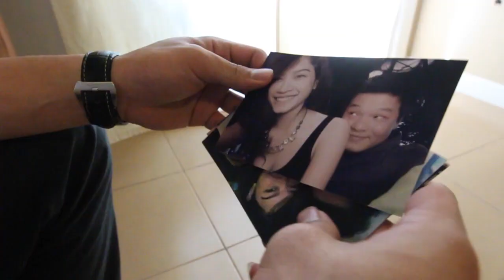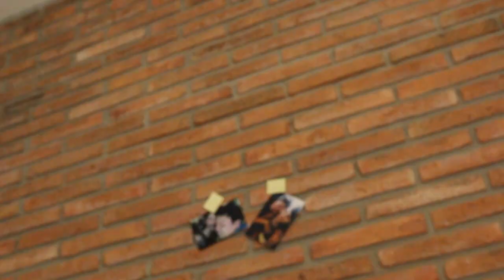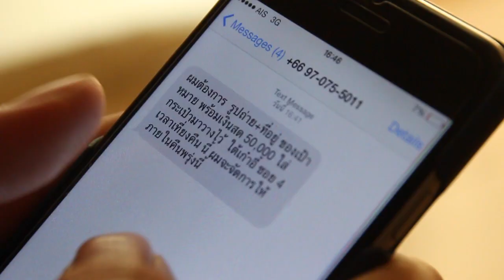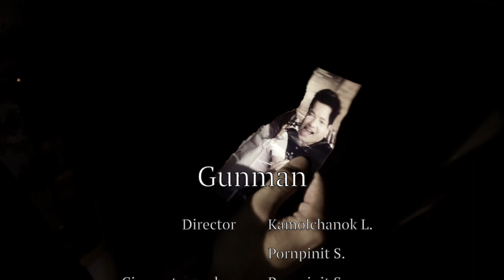ABAC Short Film (Han, Kaye, Hok, Nin)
2015 New Media (Film and Time Base Production class)